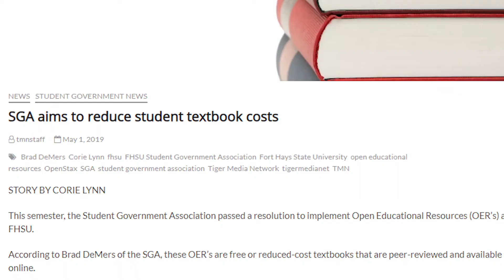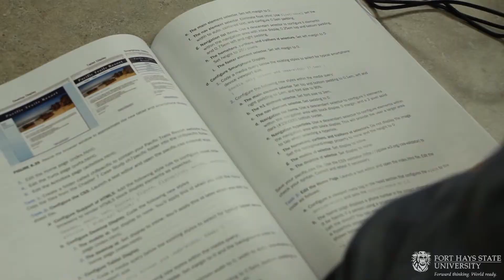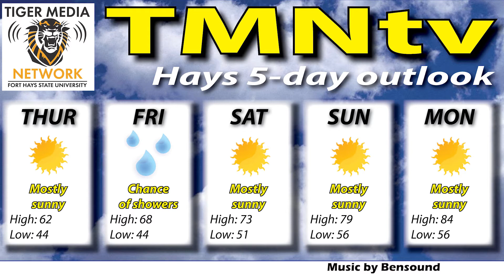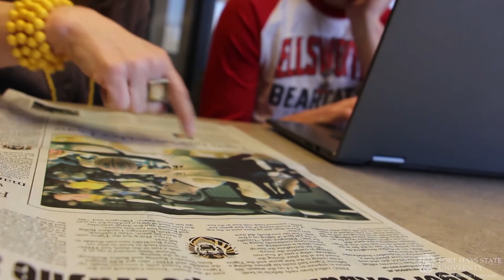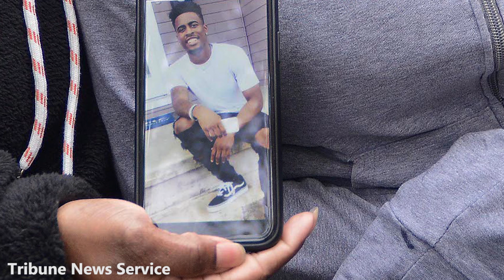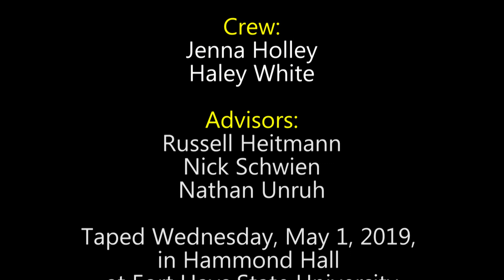TMNtv News for May 1, 2019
The Tiger Media Network is the student-produced news outlet at Fort Hays State University in Hays, KS.